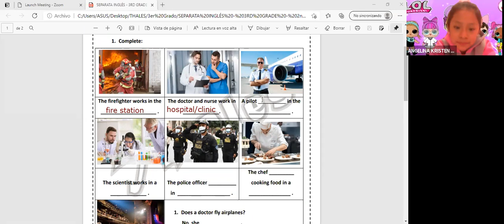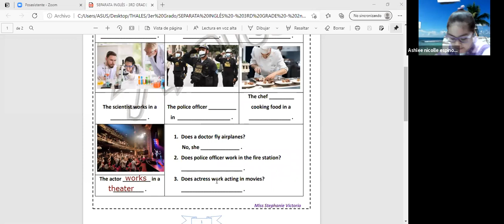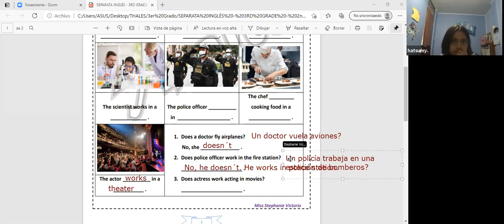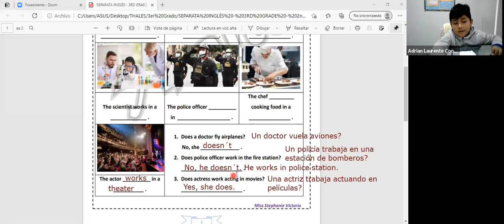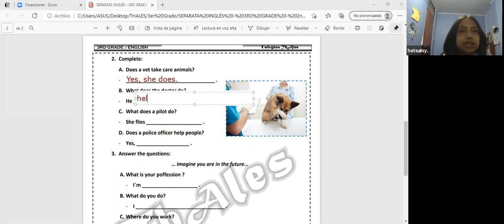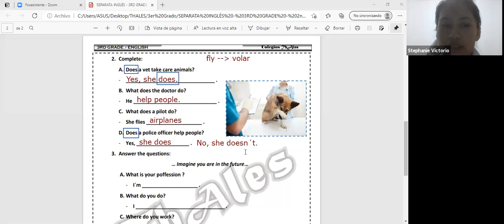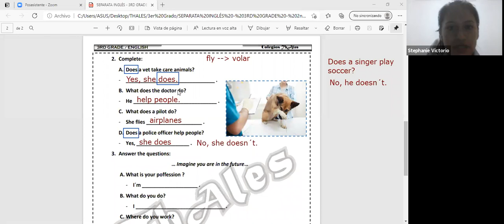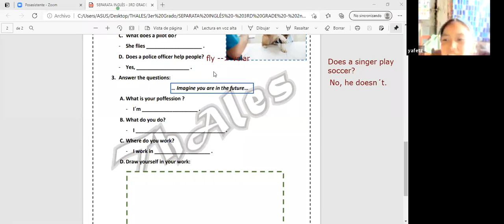INGLÉS 3ER GRADO 20/05/2021